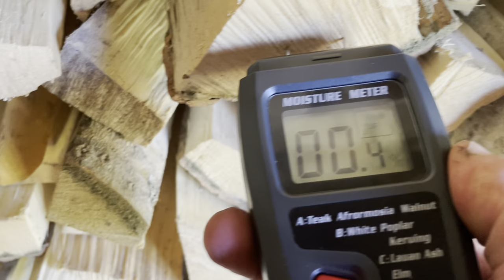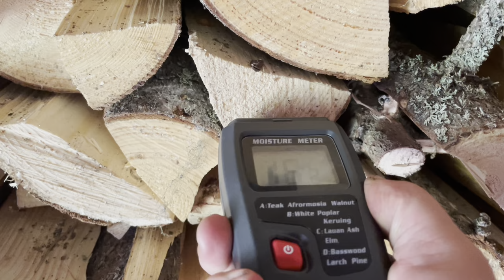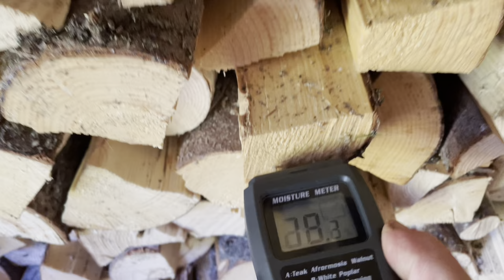Kuivuuko polttopuut? Menin shokkiin!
Tainnuttava tilanne heti alkuun. Oli shokki lähellä. Tai ei sittenkään…